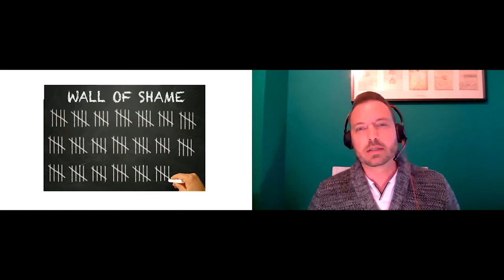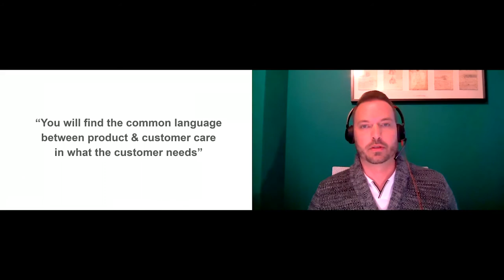Felix Leeser (Homegate) - The Common Language - Customer Service vs. Product People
Why do customer care and product management struggle to collaborate? What I learnt from switching to product management after 6yrs serving Homegate customers.

TX | Conference is the yearly digital exchange conference focused on Marketing, Product and Technology within TX Group AG.
This year the TX | Conference has transcended physical reality into the Metaverse!

TX Group is a network of media and platforms offering information, orientation, entertainment and services to over 80 percent of the Swiss population every day.